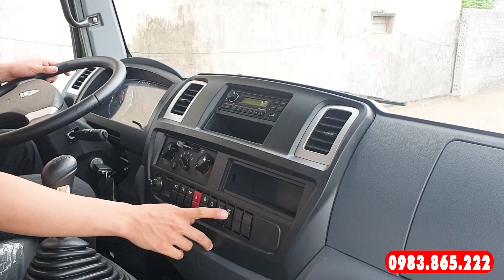Đánh giá "hàng nóng" Howo Sinotruk 8.5 tấn 2 cầu dầu đời mới nhất 2021 | Tải thực 8t45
🔹 Howo Sinotruk 8.5 tấn 2 cầu dầu - một sản phẩm chất lượng của nhà máy TMT Motor lắp ráp. Sở hữu động cơ mạnh mẽ, cùng với đó là khung gầm chắc khỏe giúp chiếc xe vận hành bền bỉ trên mọi cung đường đồi dốc tại Việt Nam.
🔹 Cầu sau của xe được trang bị cầu Howo 16 tấn đúc nguyên khối chịu tải tốt, hộp số 12 cấp mang lại sức kéo khỏe.
🔹 Nhược điểm duy nhất của Howo Sinotruk 8.5 tấn đó là chưa có điều hòa và chưa lên kính điện. Nhược điểm này hoàn toàn có thể khắc phục được một cách đơn giản.
🔹 Với một sản phẩm chất lượng như vậy, nên giá xe cũng không hề rẻ. Tại thời điểm hiện tại, tháng 6/2021 Howo Sinotruk 8.5 tấn ( tải thực 8t45 ) có giá lăn bánh hơn 800 triệu.
► Website của Longbientruck :
► Hoặc truy cập FB của chúng tôi :
► Kênh Youtube của chúng tôi :
Trụ sở chính : Số 1 ngõ 44/58/34 - Phố Đức Giang - Tổ 20 - P. Thượng Thanh - Q. Long Biên - TP Hà Nội.
Showroom 1: Quốc Lộ 5 - Văn Thượng - Xuân Canh - Đông Anh - TP Hà Nội.
Showroom 2: Trung tâm dịch vụ ô tô Long Biên - Số 3, số 5 Nguyễn Văn Linh - Long Biên - TP Hà Nội.
Showroom 3: Quốc lộ 6 - Yên Nghĩa - Hà Đông - TP Hà Nội.
Showroom 4: Quốc Lộ 5 - Thị trấn Trâu Quỳ - Gia Lâm - TP Hà Nội.
Showroom 5: Quốc lộ 5 -  Phố Nối - Văn Lâm - Hưng Yên.
Showroom 6: TP Thái Nguyên - Tỉnh Thái Nguyên.
Showroom 7: Vĩnh Yên - Vĩnh Phúc
Showroom 8: Mai Lâm - Đông Anh - Hà Nội
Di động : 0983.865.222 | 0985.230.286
© Copyright by Công Ty Cổ Phần Long Biên Hà Nội ☞ Do not Reup"